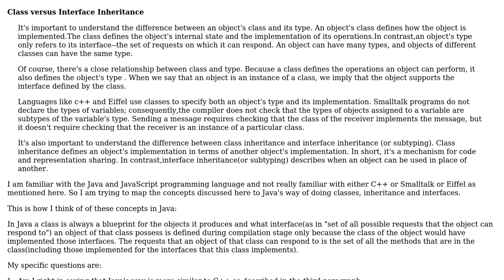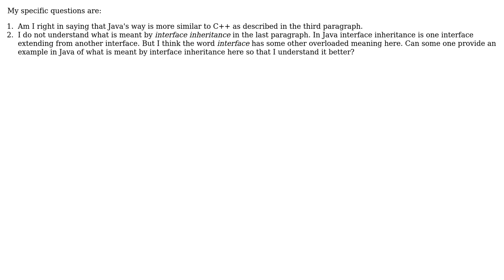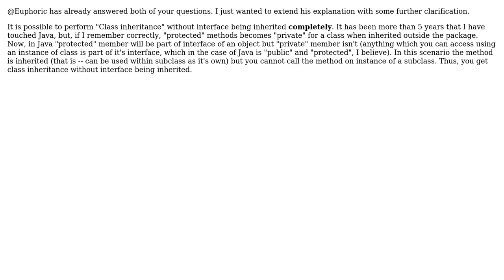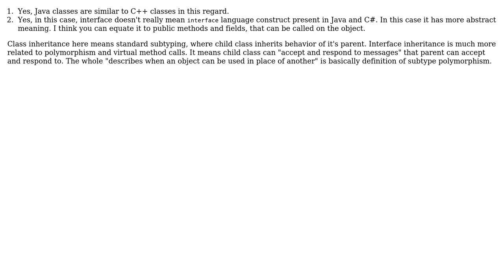Explanation of the definition of interface inheritance as described in GoF book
Software Engineering: Explanation of the definition of interface inheritance as described in GoF book

With thanks & praise to God, and with thanks to the many people who have made this project possible! | Content (except music & images) licensed under CC BY-SA | Music | Images & others | With thanks to user vaibhav user ricardoramos user Geek user Euphoric user btilly and the Stack Exchange Network Trademarks are property of their respective owners. You are responsible for your own actions.